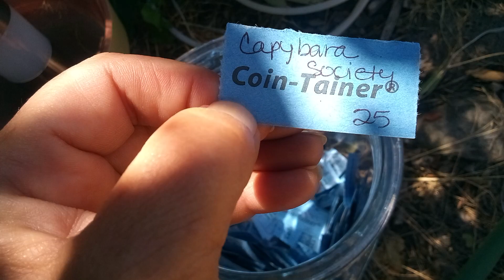WINNER ALERT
Papa K did not respond back to me in the allotted time, had to draw a  winner.  I mail on Tuesdays it's my only day going into town.